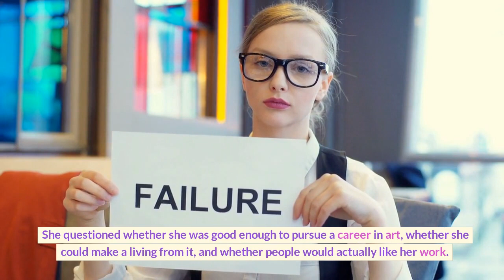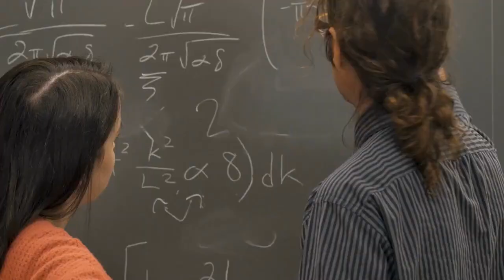Imaginative Pursuits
"Imaginative pursuit" is a term that can refer to any creative or artistic activity that involves using one's imagination to explore and express new ideas. It can include activities like creative writing, drawing and painting, music composition, filmmaking, and more. Essentially, an imaginative pursuit is any activity that allows individuals to tap into their creativity and use it as a tool for personal expression, exploration, and self-discovery. Pursuing imaginative pursuits can be a fulfilling and rewarding way to enhance one's mental and emotional well-being, and can provide a sense of purpose and satisfaction.